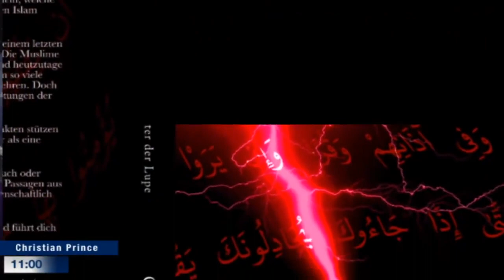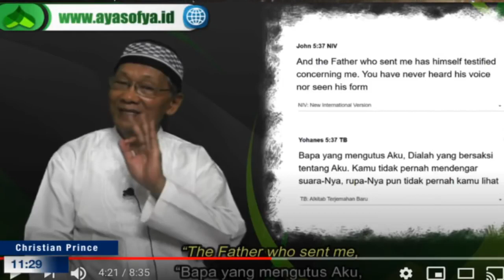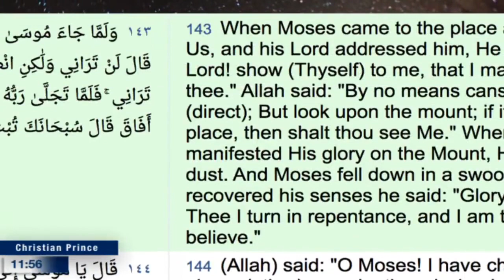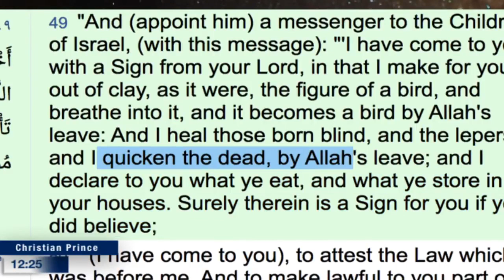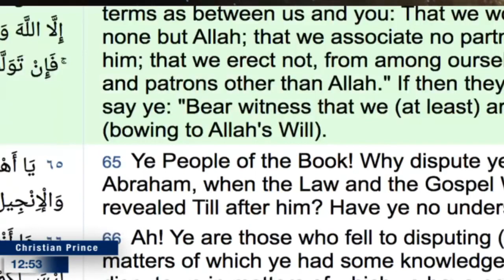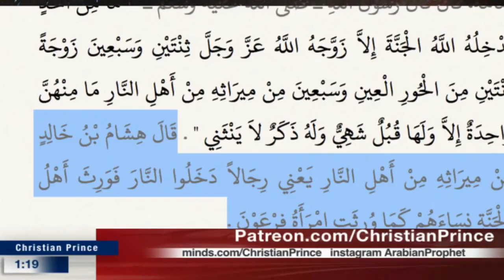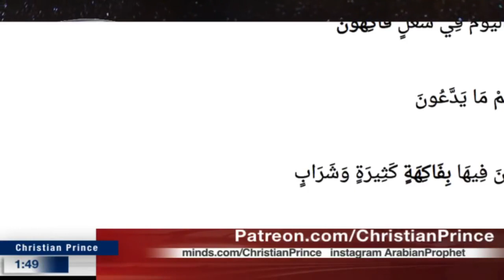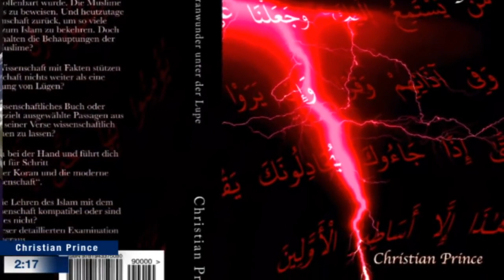Correcting CP GULUNG TIKAR TERNYATA YESUS MAKIN JUJUR TENTANG IDENTITASNYA CP EPS 9 Christian Prince